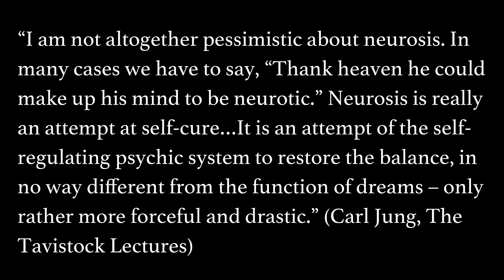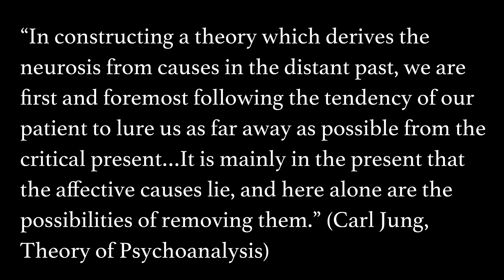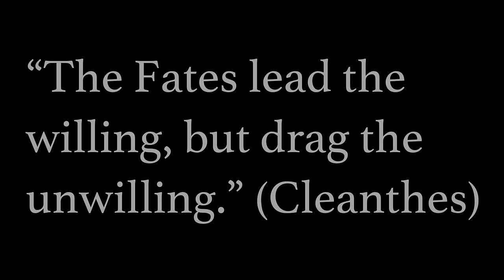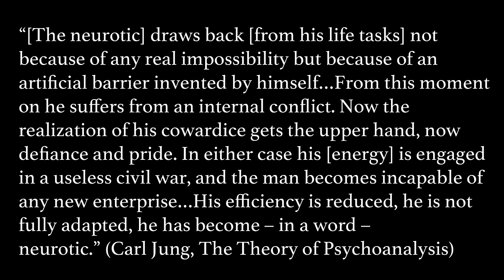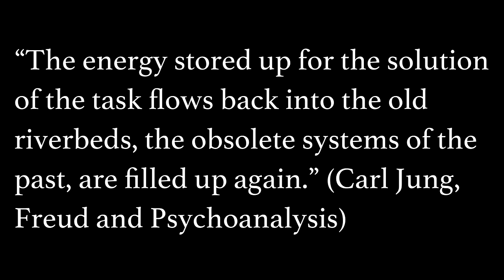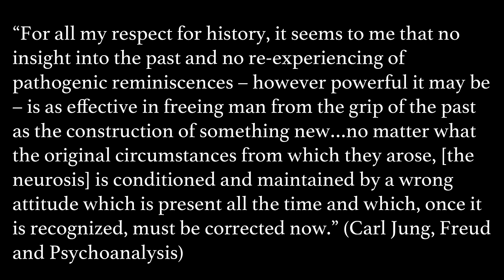Carl Jung and The Value of Anxiety Disorders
**Gain access to Membership videos and courses!**
Carl Jung believed that anxiety disorders, and other forms of neuroses, were not solely negative phenomenon. They may produce much suffering, but according to Jung, they also provide us with crucial information concerning our current way of life and how to improve it.